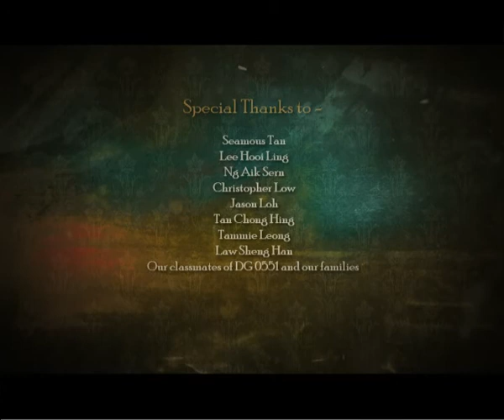Le Mannequin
This is our graduation final project in The One Academy, Malaysia.
   *Please make sure u've watch until the end(FIN)! ;)

   This 3D animation was created by Parktology (Wong Wei Jian,Cheong Tsae Yen,Cheong Kai Yen,Audrey Au E-theng,Chin Shenyin).